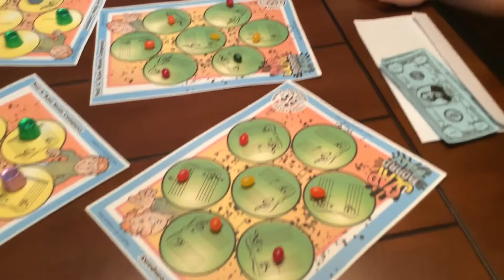SlapBoard Silly - With CANDY!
SlapBoard Silly is quick to learn and outrageously fun to play!  Use it to assess your students' music theory knowledge.  Concepts include music signs/symbols, notes, key signatures, intervals, triads, seventh chords and scale degrees on 26 double-sided SlapBoard Silly slap boards.  For all ages and levels of difficulty from elementary to advanced.    This particular clip is elementary students.